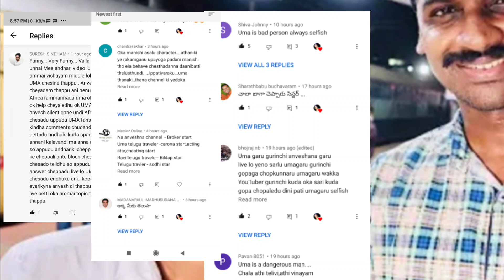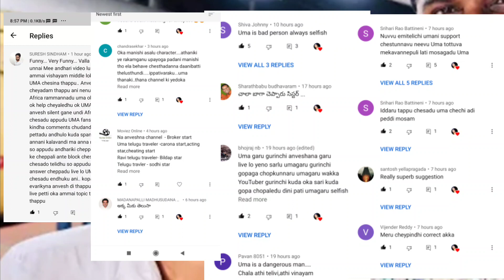ఇద్దరి అభిమానులు మాత్రమే ఈ విడియోచూడండిumatelugutraveller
ఇద్దరి అభిమానులు మాత్రమే ఈ విడియో చూడండి@Anjaliallinone4713

Anjali in one channel will help you to get the best living...
we are with a dedication to work hard for resolving health issues, and we are always with you to fight with difficulties and at the same time with tasty food and beauty tips like so etc...

naa anveshana,uma telugu traveller,telugu traveller,uma telugu traveller vs naa anveshana,uma telugu